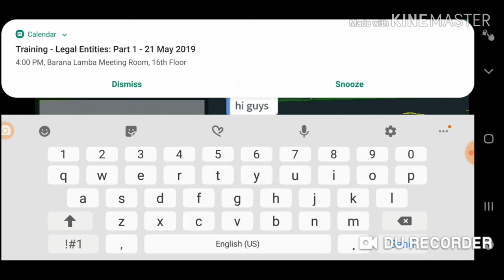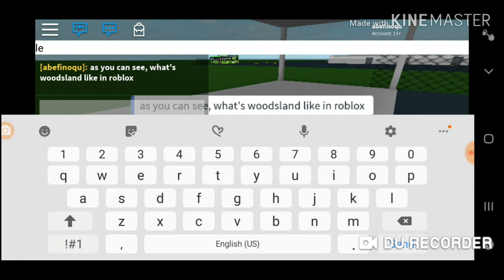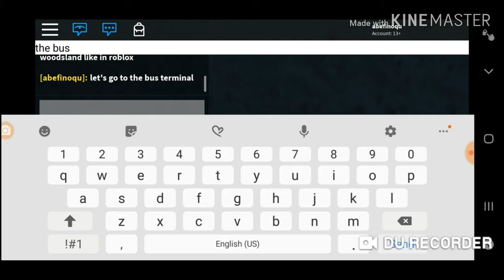Woodsland in roblox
Hi, today were playong woodsland on roblox